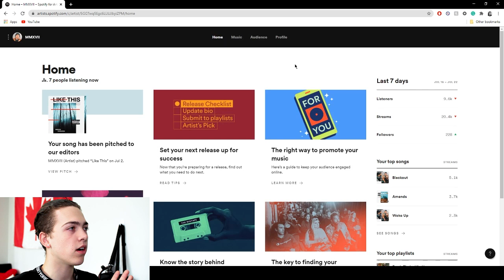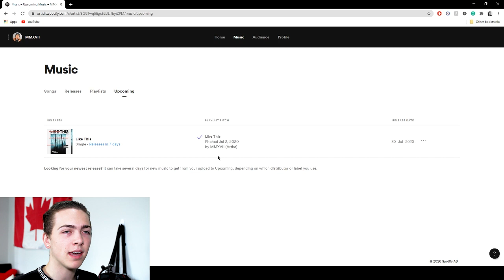How to ACTUALLY get on Official Spotify Playlists! (5 Simple Steps)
Hey guys, today I wanted to talk about the ways that I found worked best for me to end up on some Official Spotify Playlists! These ways may not work the first time or the second, but be consistent and with patience, the time will come. Do keep in mind that manually curated playlists are NEVER guaranteed because the curators may not like your song, so keep working, improving, and you can make it someday. Getting into the Discover Weekly algorithm can happen for literally anybody so these tips can still help you grow regardless of your level of skill. I hope these tips help you out!